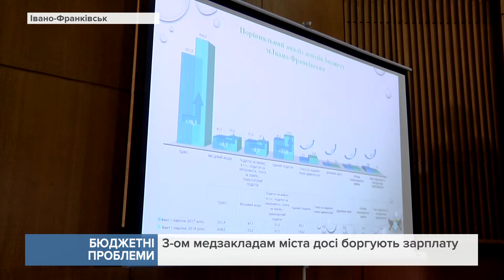Трьом медзакладам Франківська досі боргують зарплату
Про невтішну ситуацію з видатками повідомили на сесії міської ради.